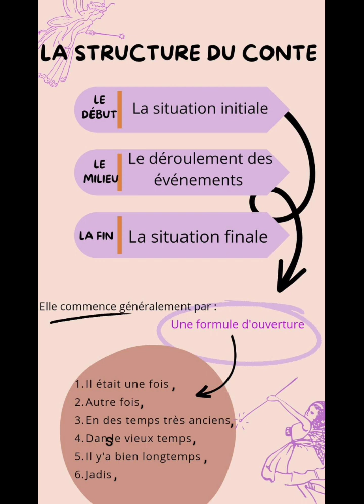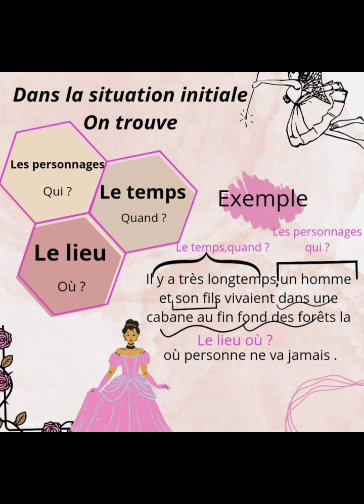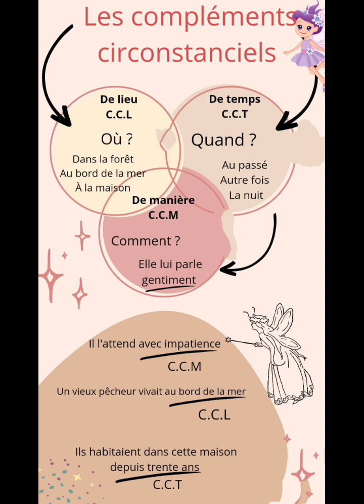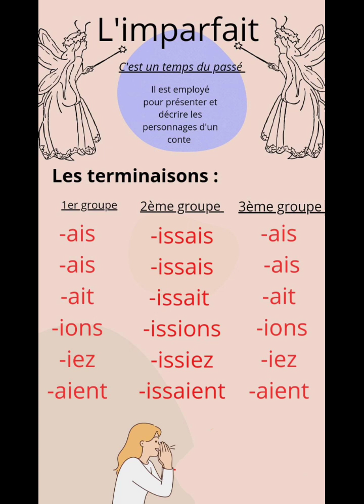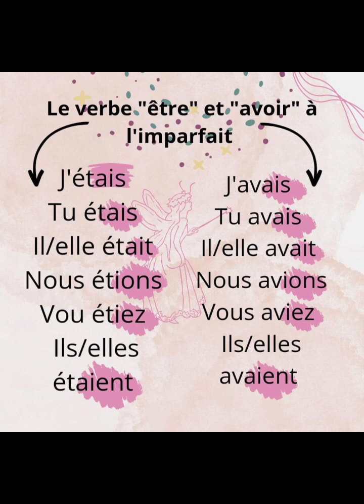2am projet 1 séquence 1